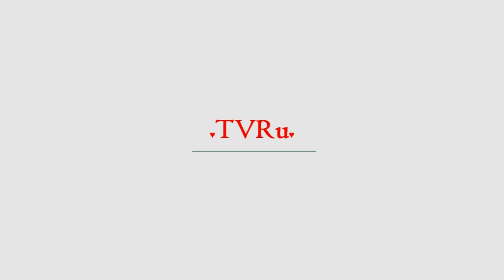Из российского госдолга произошел массовый исход | TVRu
Иностранные инвесторы после расширения санкций со стороны США начали выходить из российского государственного долга. С начала апреля 2018 года нерезиденты продали облигаций федерального займа (ОФЗ) на сумму около 200 миллиардов рублей. Об этом сообщает Reuters со ссылкой на заявление первого заместителя председателя Банка России Ксении Юдаевой.«После того как в апреле нерезиденты выходили из ОФЗ и...